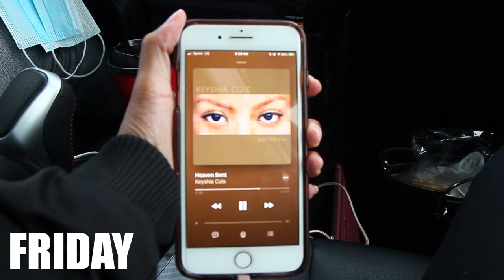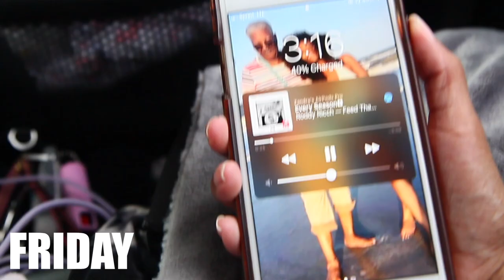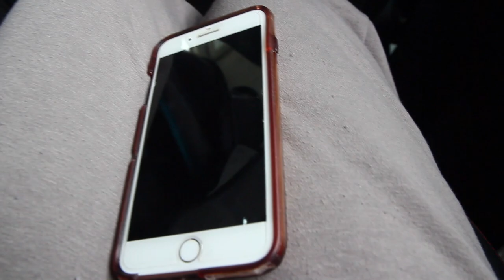WEEKLY VLOG! ZAHARA'S FIRST ROADTRIP! 🚗💨♡ | TEEKS WEEK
Happy Teeks Week! Zahara's first roadtrip! Leaving Georgia for the first time! Plus my aunt passed away. LUBB YOU!
TEEKS
xo

Also, tag me on your IG stories when you’re watching so i can repost! 🤗

Become apart of the Fam!

S H O P  T I M E L E S S T A K A R A !
S H O P  TAKARA ONEÁ MERCH
▷ITEMS MENTIONED

Blanqi Everyday High-waist Postpartum + Nursing Support Leggings
Blanqi Nursing Tank
Spectra S2 Plus Electric Breast pump
Boppy Pillow Pink Princess

▷ B I N G E  W A T C H  M O R E  V I D E O S

▷S H O P WITH MY CODES & SAVE!
Receive $5 when you SIGN UP for Poshmark using my code "TAKARAONEA"
Receive a $20 bonus when you sign up for ibotta using my code: htvcomg

Nikon D3300 DSLR
Nikon 55-200mm Zoom Lense
2x 33" Photo Studio White Umbrella Reflector Lamp Photography Stand Lighting Kit TKT-11

▷ F.A.Q.
Name: Takara (Ta-Car-Rah) (Oh-Nay)
Camera: Canon T3i
Editing Program: Final Cut Pro
Location: USA, Georgia
Age: 29
Race: Black/African American
Height: 4'11
Hair Type: 3B/3C
Sewing Machine: Kenmore Sewing Machine Model 385

If you see this comment "Baby Shark"